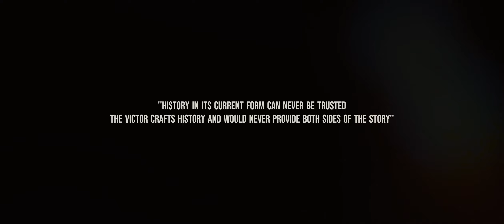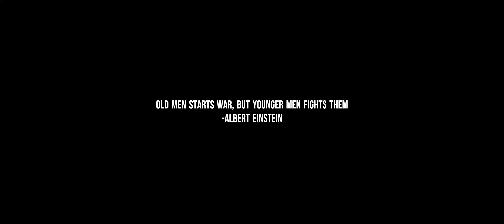Urumi | Aaro Nee Aaro | cover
Movie : Urumi
Composition : Deepak Dev
Lyrics : Kaithapram
Singers : KJ Yeshudas, Swetha Mohan
Content Owner : Manorama Music

Picture Credits :
Urumi Movie